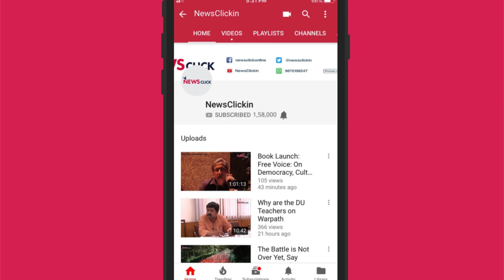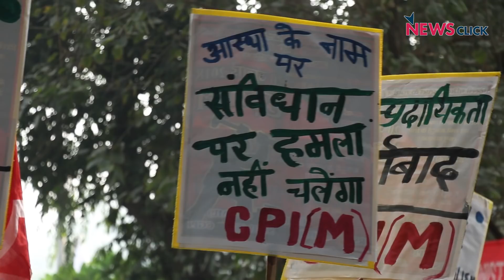Left Parties Protest Government's Unconstitutional Functioning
6th December, a day which marks 26th year of Babri Masjid demolition- a case that still awaits resolution in the Supreme Court.  On the anniversary of Dr BR Ambedkar's birth Left parties and citizens marched in New Delhi to protest the BJP government's systematic undermining of the Constitution an constitutional institutions.